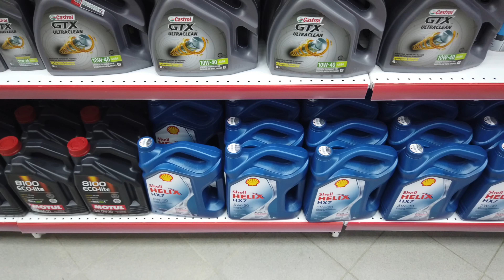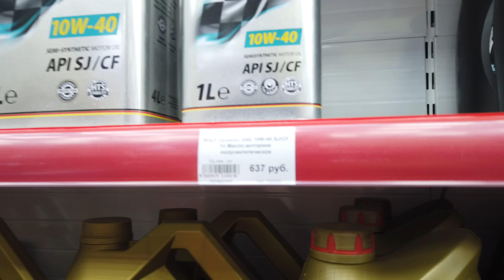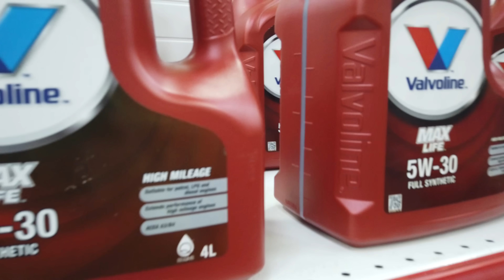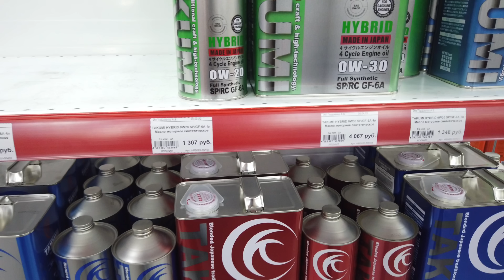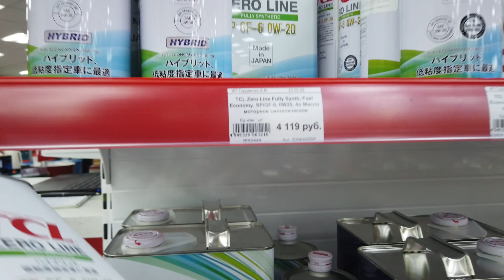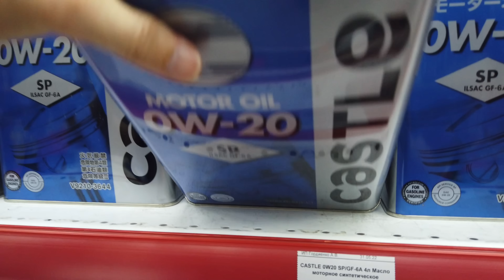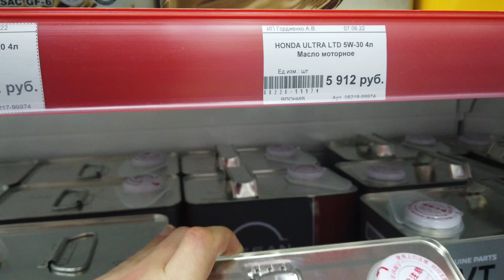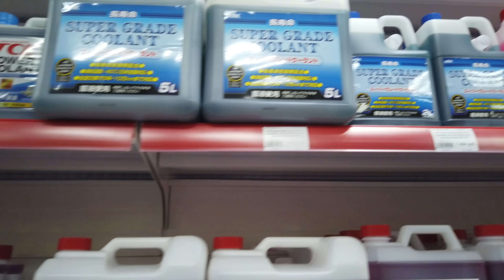ХАБАРОВСК ЦЕНТР АВТО МАСЕЛ - ГИГАНТСКИЙ МАГАЗИН. ПОСМОТРИМ НА АССОРТИМЕНТ И ЦЕНЫ.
1. Сеть из трёх магазинов.
2. Огромный ассортимент, приемлемые цены.
3. Продукция оригинальная.
4. Есть очень "специфические" бренды типа Extreme, Novus, FQ, Suprotec и т.д.

ДРУЗЬЯ!!!
СЕЙЧАС ЭТО ВАЖНО!!!
ВОТ ССЫЛКА!!!

Учитывайте разницу во времени. Мы в Новосибирске.